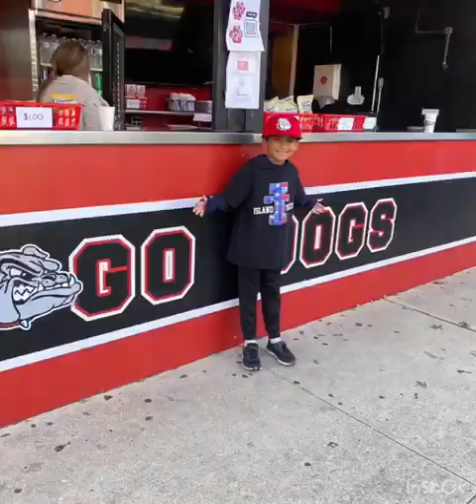Kids finished their Fall 2022 season of baseball and soccer!!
Alex, Gavin, and Kamryn finished another successful season of Travel Baseball and Soccer!! Can't wait for Spring!! travel soccer 9ubaseball 10ubaseball